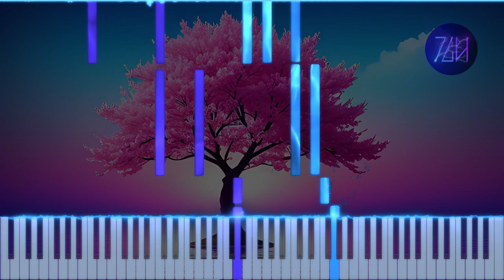Phyrnna - The Angelic Blossom | Piano Tutorial + Sheet Music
Going back to refine and reupload some of my older songs. This song is special because it was my first-ever arrangement! A really beautiful song that I stayed up all night to work on when I first worked on it 7 years ago.

🏅CREDITS
Original song by Phyrnna (@Phyrnna)
Arranged by Theguyhere
Background image by JuliusH on Pixabay

🎥EQUIPMENT & SOFTWARE
Video editor: Davinci Resolve 18
Piano roll generator: SeeMusic
Vector graphics editor: Inkscape
Music notation software: Musescore 3